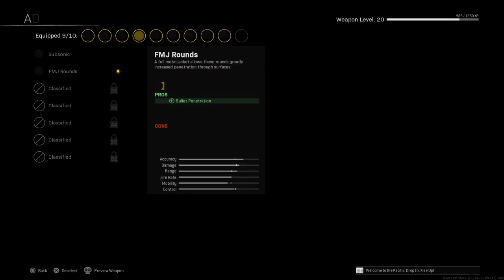Call of Duty®: Modern Warfare®_20220909182858